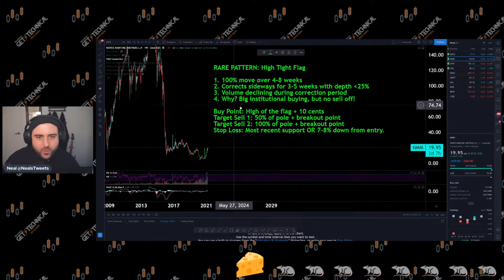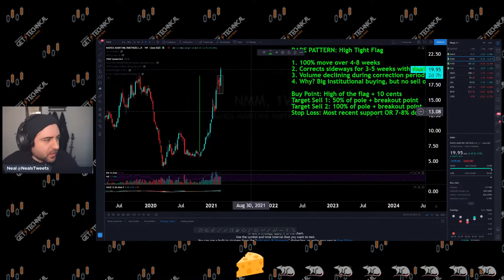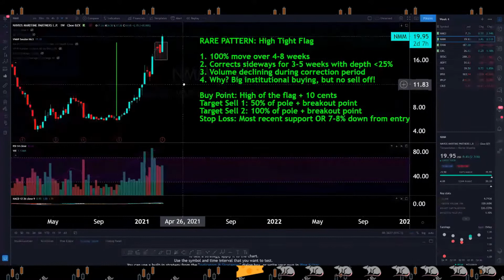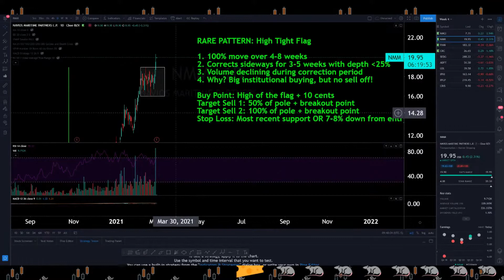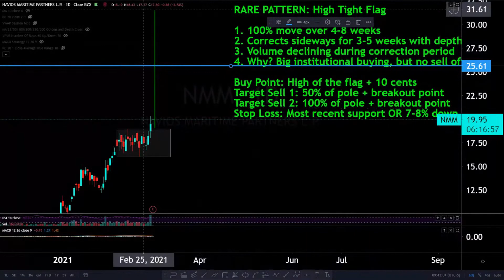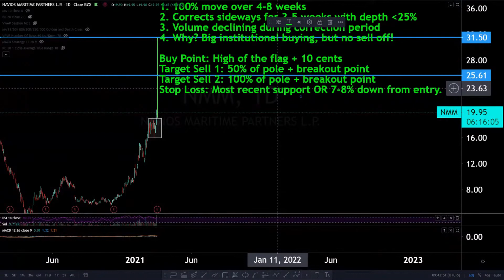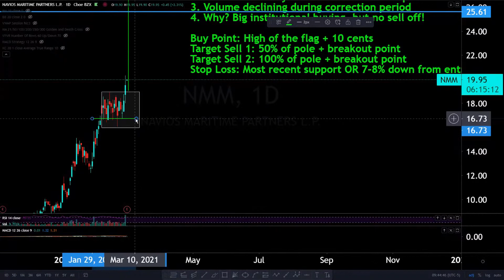Neal Explains Rare Pattern "High Tight Flag" | Get Technical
In this episode, Neal Hamilton, the host, and technical savant covers a rare technical pattern on the show today. Neal guides the audience through a checklist of indications and dives into the psychology behind this rare charting configuration.

Host:
Neal Hamilton